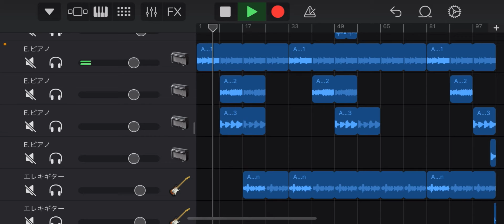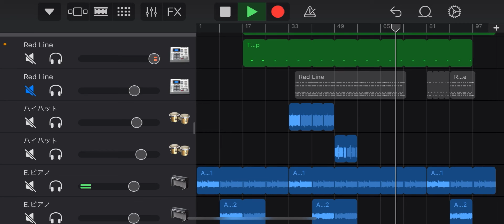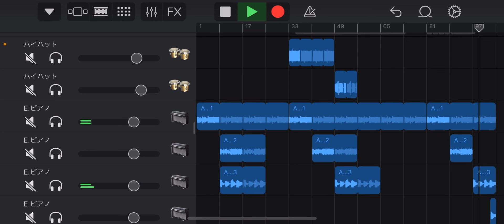眠くなる曲 改良版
元曲